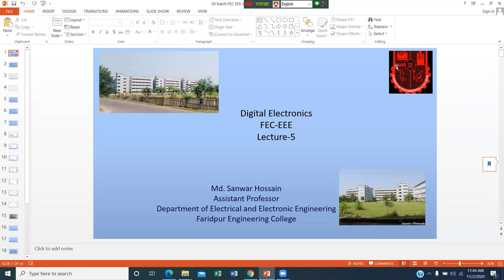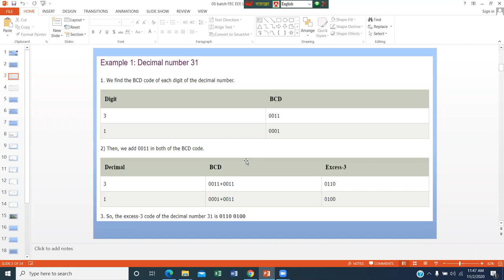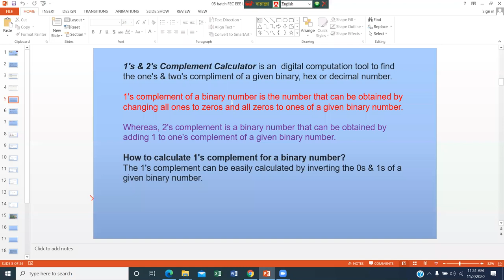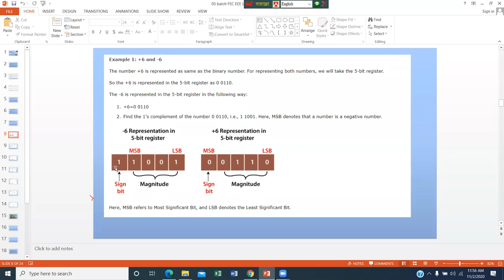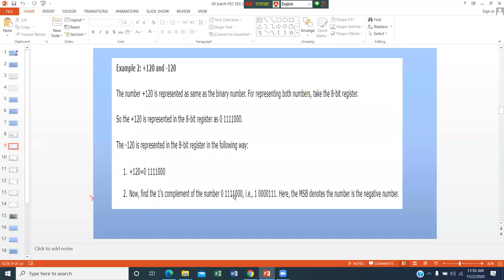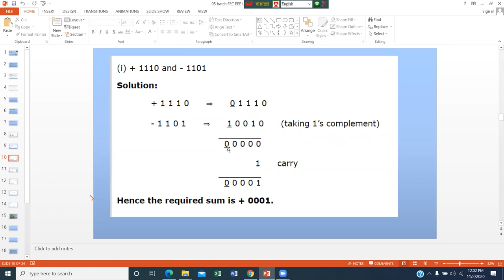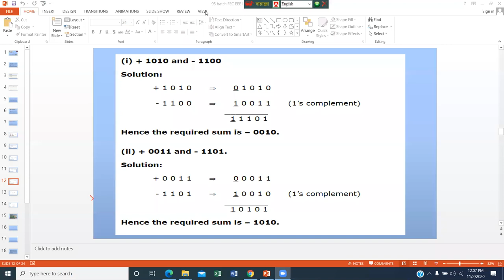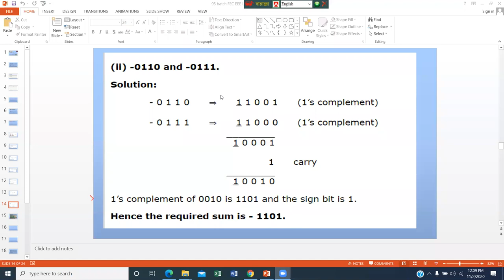05 batch FEC EEE LEC 05